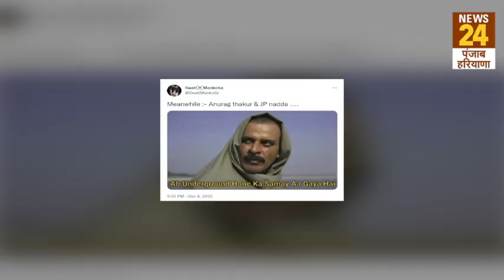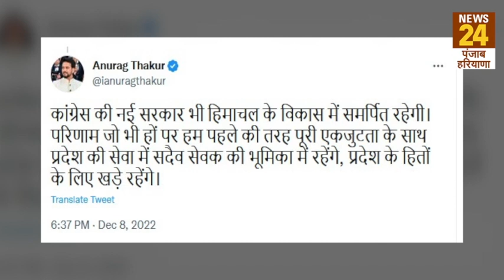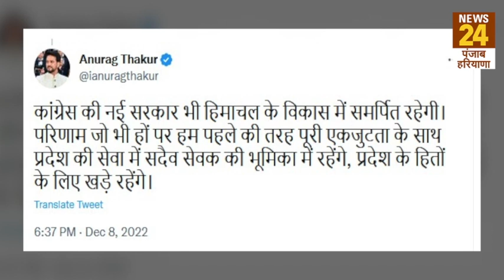Himachal Election: Anurag Thakur के घर में BJP की करारी हार, सोशल मीडिया पर हुए ट्रोल